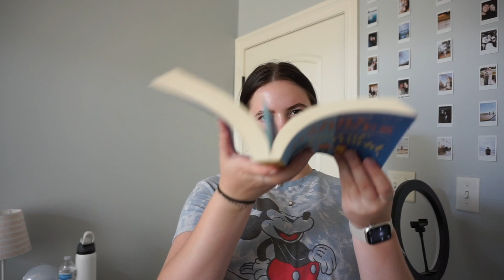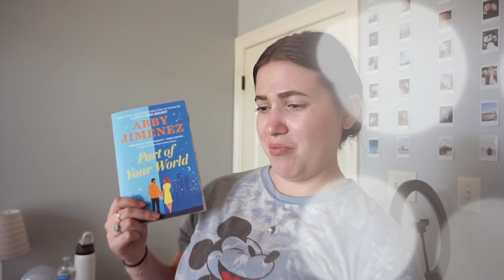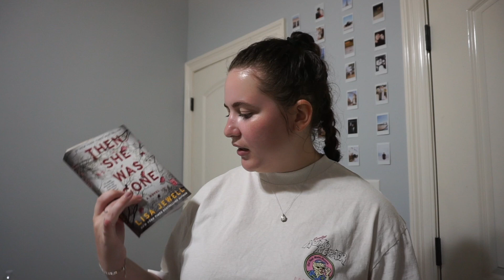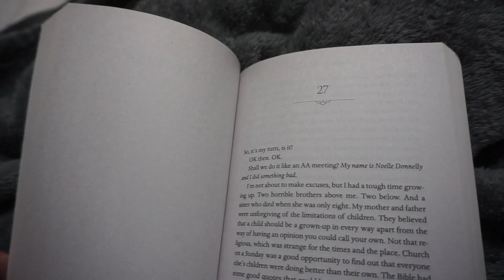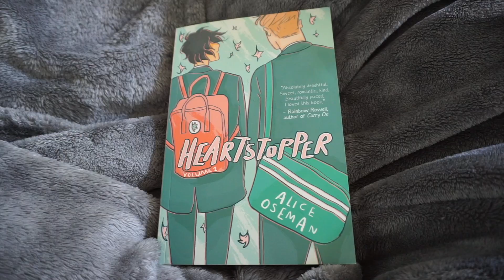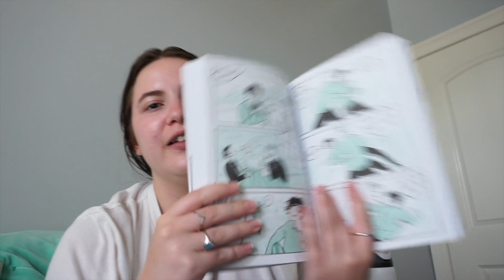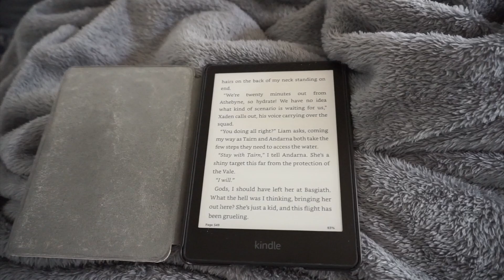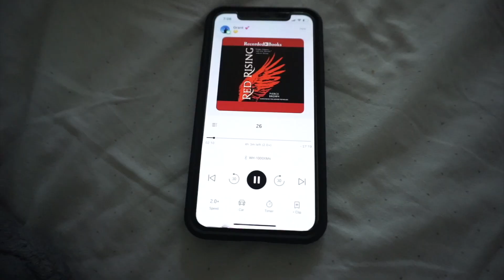i sorta read 5 books in 5 days...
hello!!! So, I sorta read five books in 5 days... Sorta, kinda, not really, basically not at all. But hey its the thought that counts :))

Follow Along!